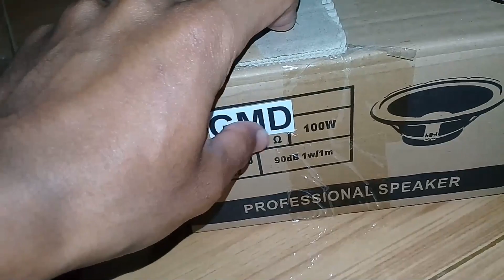REVIEW SPEAKER 6 INC SATRIA PRO, SI KECIL BALAPP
Satria pro 6 in REVIEW DAN CEKSOUND. karakter speaker ini adalah midel. cocok untuk line array..